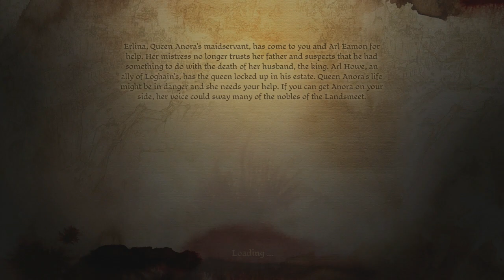Dragon Age: Origins [Elf Mage] with Commentary [Part 126]: CAPTURED :D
Being captured was some of the most fun I've had in this game XD